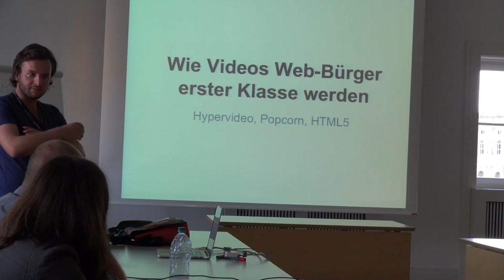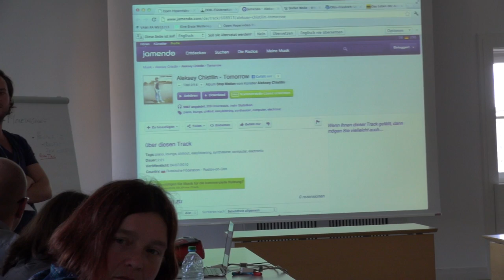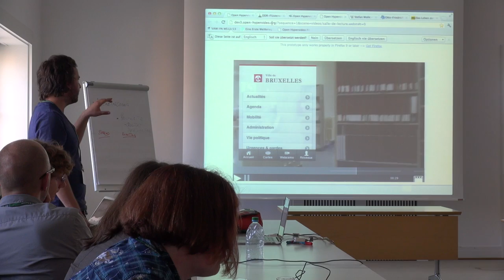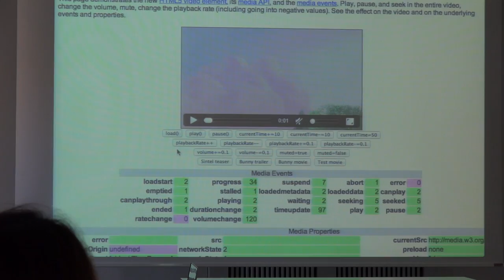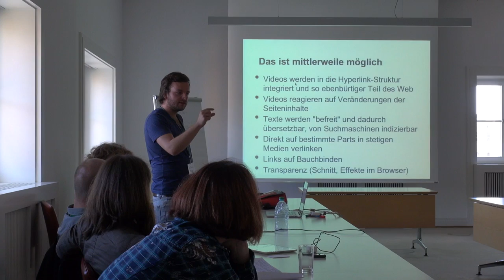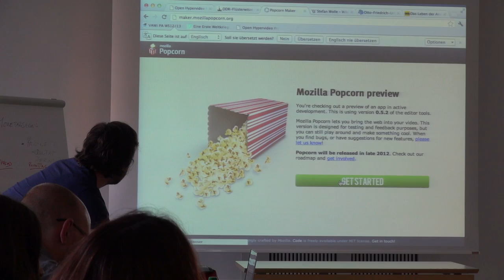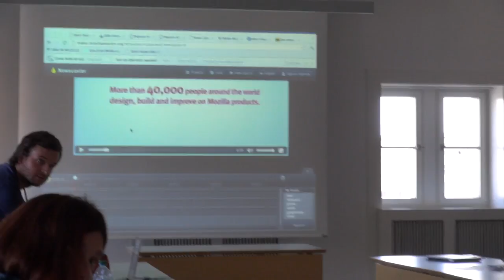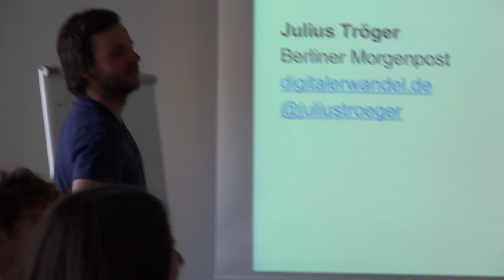Interaktive Videos - Session Videocamp Berlin 2012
Julius Tröger @juliustroeger von der Berliner Morgenpost zeigt interaktive Anwendungsmöglichkeiten von Onlinevideos